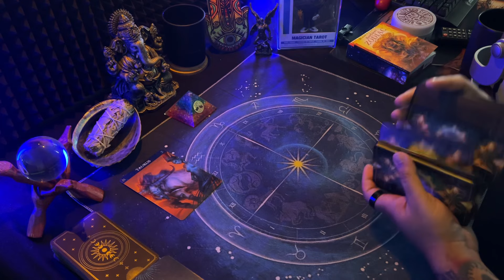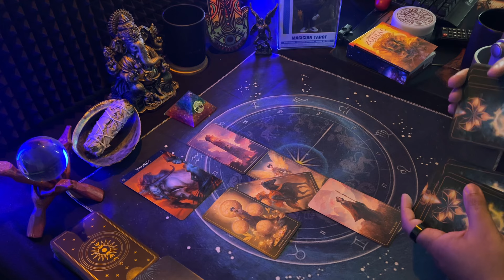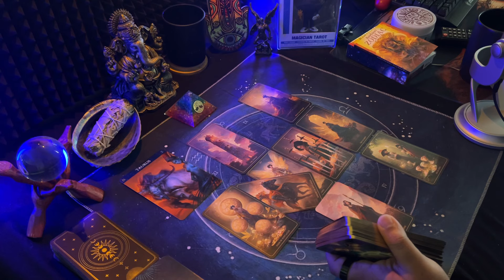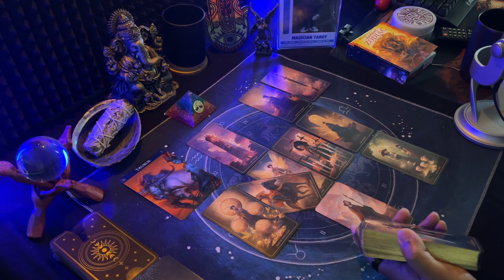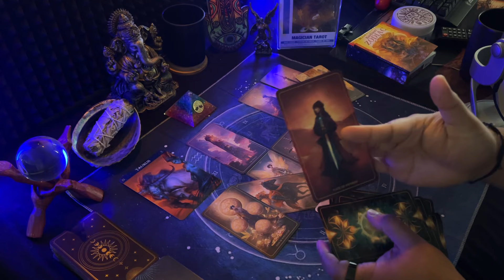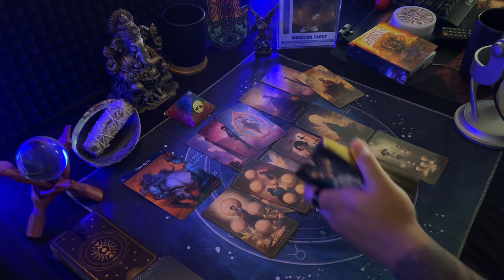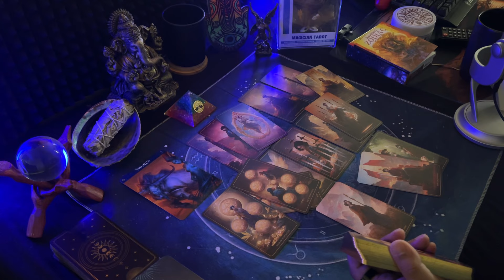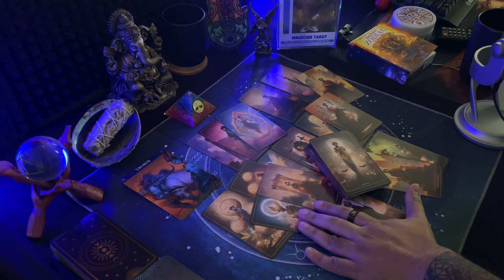Taurus ♉️ | Major truth being shown to you..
Hello everyone! This is for Taurus sun, moon, rising & Venus. These are general readings. Please only take what resonates.